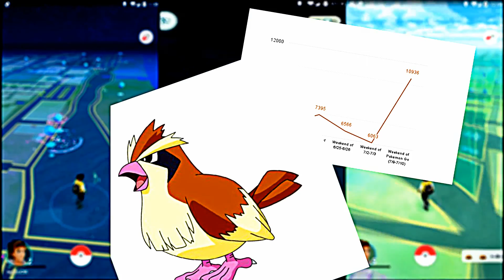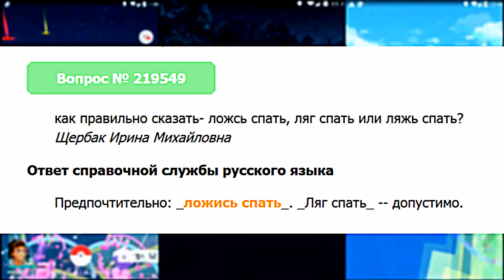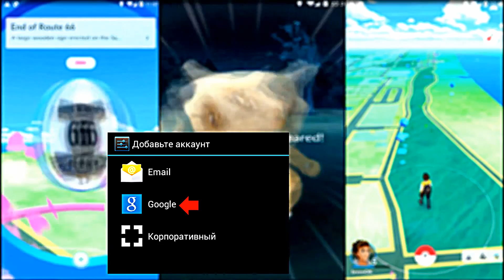Быстрая прокачка в Покемон ГО!!! Как быстро прокачаться...